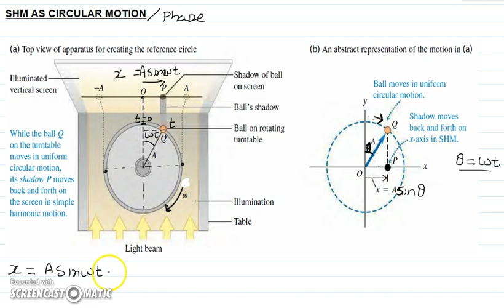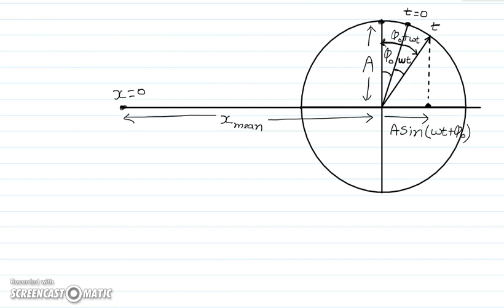1.4 PHASE AND SHM AS PROJECTION OF CIRCULAR MOTION, IITJEE, AIPMT, NEET, AIIMS, CBSE, CLASS 11TH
CONCEPT COVERED IN THIS VIDEO
CONCEPT OF PHASE, PHASE DIFFERENCE, SHM AS PROJECTION OF UNIFORM CIRCULAR MOTION, PHASE CONSTANT INITIAL PHASE,

1. LECTURE ON  fundamentals and few extremely important questions.

1. THE VIDEO IS IN HIGHLY CONDENSED FORM SO WATCH THIS ATLEAST THRICE.
2. HAVE CONFIDENCE THAT WHATEVER GIVEN IN THIS VIDEO IS SUFFICIENT TO SOLVE EVERY PROBLEM POSSIBLE FOR THE FOLLOWING EXAMS.
3. MEDICAL STUDENTS CAN LEAVE THE TOUGH QUESTIONS AND USE THE THEORY AND EASY, IMPORTANT EXAMPLES
 4. AFTER WATCHING THIS VIDEO TRY TO WRITE THE THEORY AND SOLVE QUESTION FROM THE VIDEO WITHOUT LOOKING AT THE SOLUTIONS

LIST OF EXAMS THIS VIDEO IS USEFUL FOR:
1. JEE Main + Advanced and engineering entrance examinations
2. AIPMT, AIIMS and all other medical
3. PHYSICS OLYMPIAD
4. CBSE AND STATE BOARD EXAMS

1. The main focus of this course is to develop solid foundation concept and fundamentals.
2. To facilitate quality educational content for underprivileged students
3. To make physics learning easy